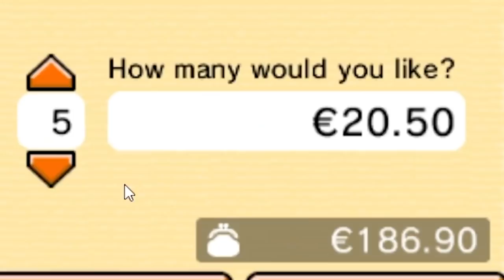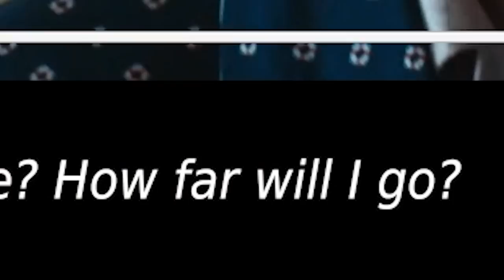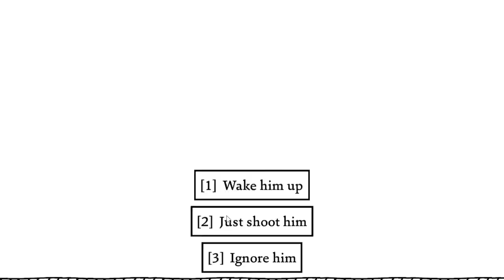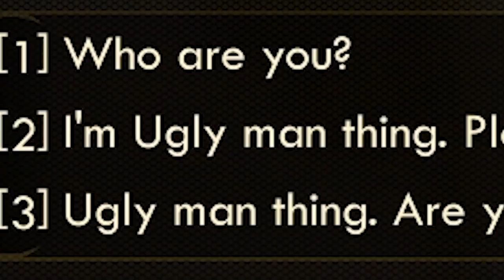Human rights and Kevin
Oil and water, fire and water, water and boats... wait... yeah no, those don't belong together... well, neither does Kevin and human rights...

Special thanks to channel donors:
slump sloth
SOGGY SAMMICH